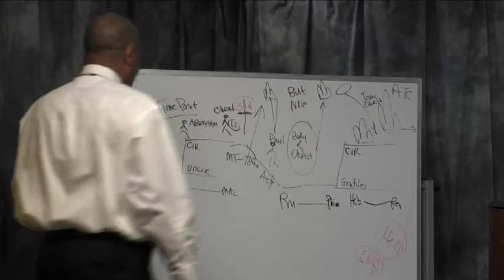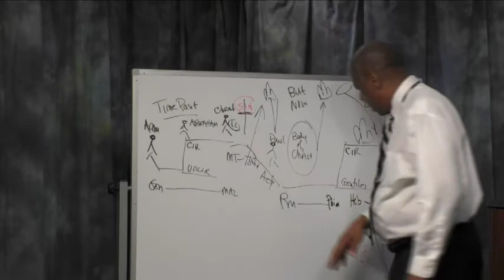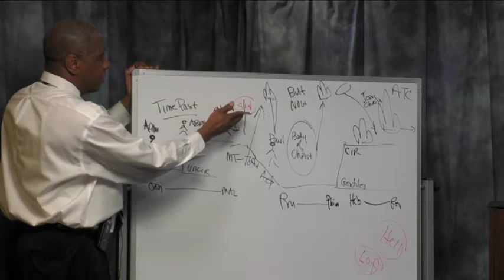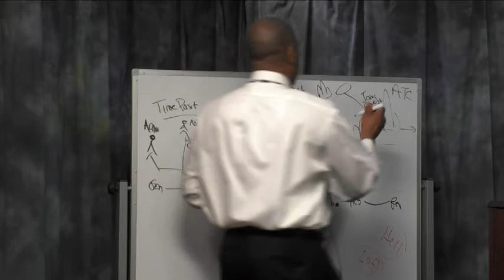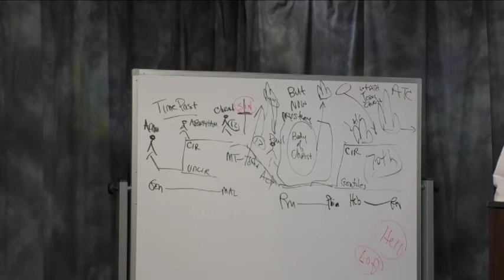The Doctrine of Redemption what about the BLOOD !